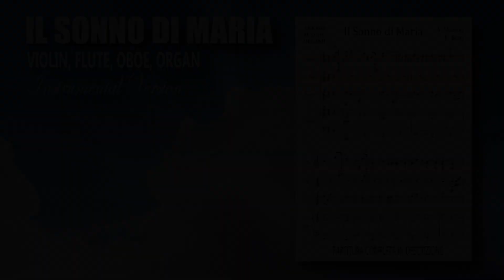"Il Sonno di Maria". Inno per l'Assunzione della Vergine. Intervista a Don Fabrizio. Monghidoro.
Berti-Mazzoli, "Il Sonno di Maria"
Inno per l'Assunzione della Vergine
Canto mariano per voci, organo, violino, flauto traverso

In collaborazione con la
Oratorio dell'Assunta di Monghidoro
Santuario di Madonna dei Boschi
Scuola di Musica "Riccardo Venier"

Altre composizioni originali dello stesso autore
Sul sito del cantastorie one man band Federico Berti